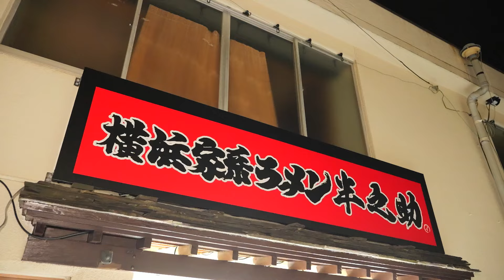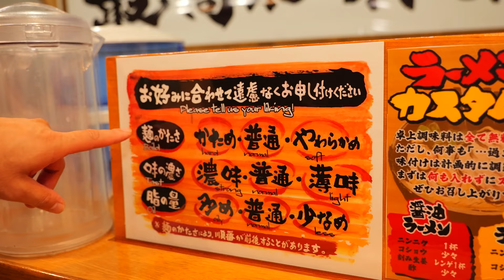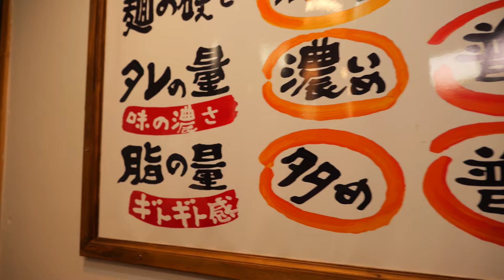対馬初㊗️！家系ラーメン誕生！！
さぁー今回も私の仲間が独立し
ラーメン屋を起業しました！！！

優柔不断な店主が人生を賭けた選択
涙あり、笑いありのプレオープンから
本日7月19日Open

最終日にエアコンが取り付いて
大汗でDIY
発注ミスの便器をよそに
一生懸命頑張るその姿は
カッコ良すぎ

国境のこの島であえて
険しい道に進む
食うか、食われるか
完全なるノンフィクション

アクションを起こす
キーマンが
また1人増えた